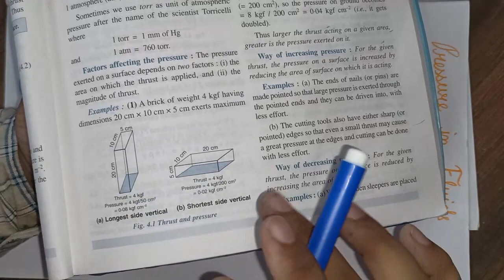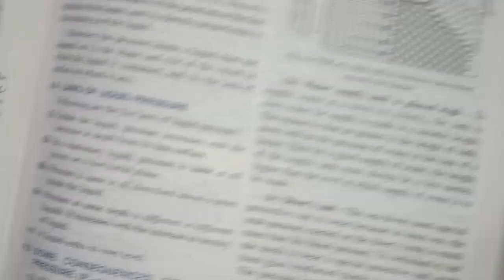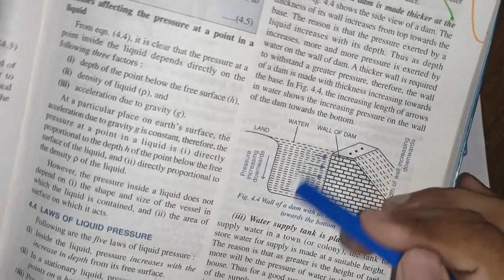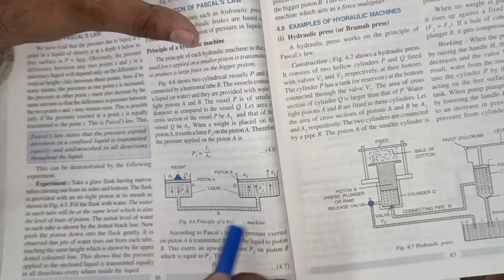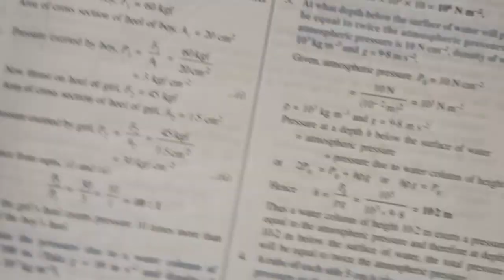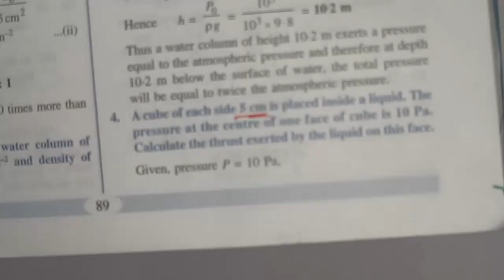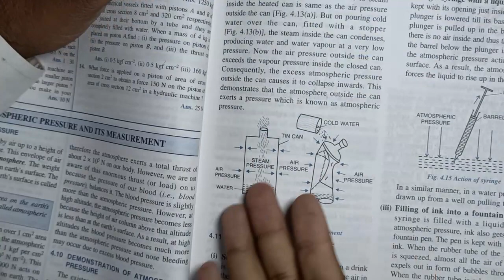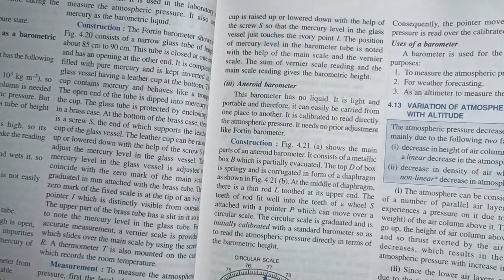9 Pressure n Fluids 1